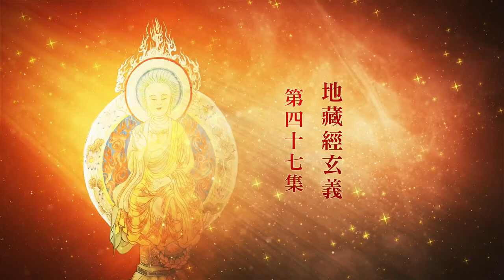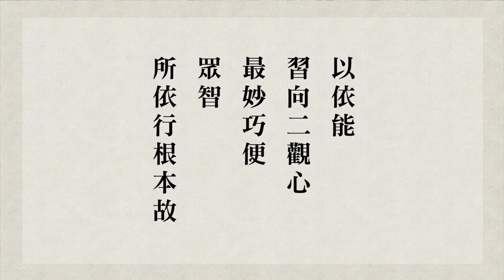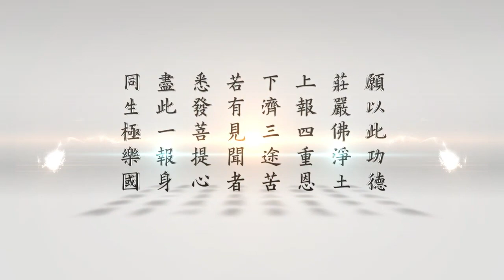跟悟道法師學習佛法 【離欲修福】地藏經玄義 第47集 有字幕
►網路電視台
00:00觀法也就是轉變觀念的重要方法與原則，用什麼方法來轉變?
13:58何謂心寂三昧?心寂三昧說的是什麼？
20:57「諸禪三昧之業」怎麼講法？
24:34把福報當作功德；福報跟功德是兩樁事，福報不能救。這樁事情是什麼？
30:33如果能夠離一切相，那個福報就大了，「離一切相，即一切法」。怎麼離法？
37:18為什麼我們稱作僧寶？真正寶的講法是什麼含意?
41:15「我的功夫成就了，看看別人都不如我」，這個念頭一生起來就退轉了。為什麼？